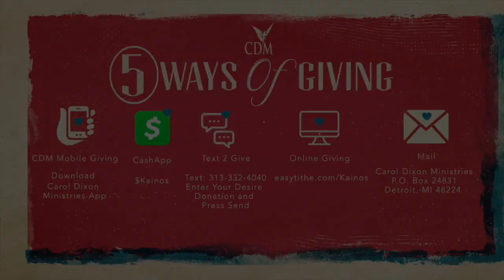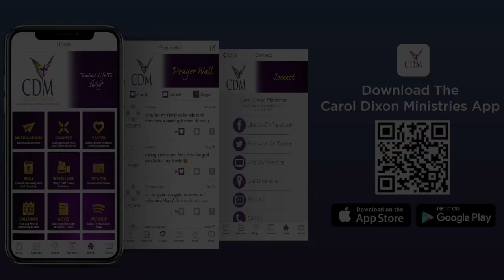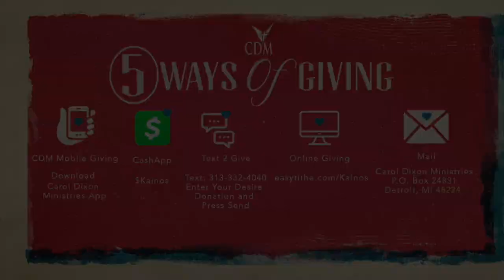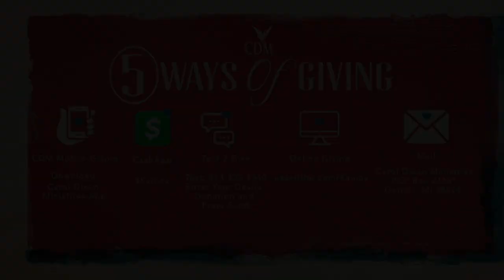Think Small And You’ll Stay Small - Dr. Carol E.Dixon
Attach your seed to this anointing, sow into good soil or Text and in the message box insert your desired amount and hit send [Example: 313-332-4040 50 (for a donation of $50)] or sow through our CashApp $Kainos.